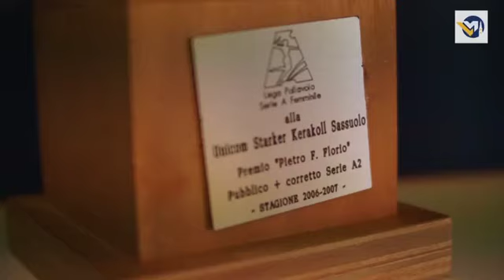Ecco il nuovo Volley Modena, il lungo cammino parte dalla B1da Trc